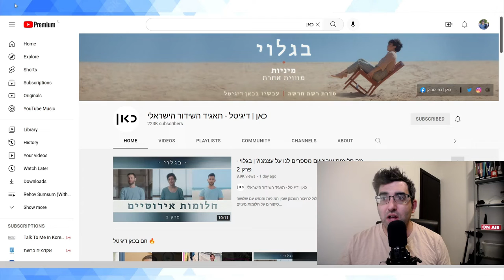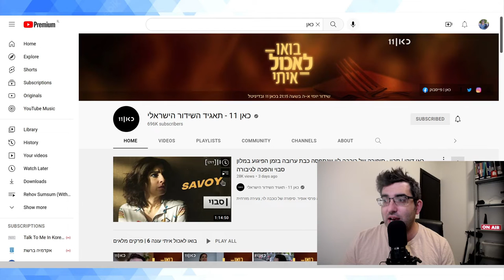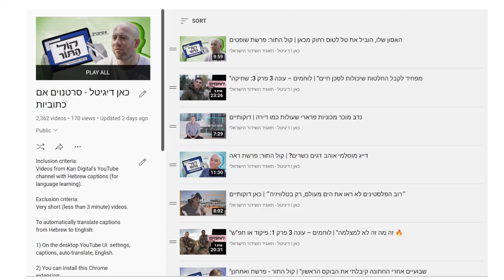Learn Hebrew With Subtitles (& What Is Kan, Israel's Public Broadcaster?)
Recently, I've been spending a lot of time watching Kan current affairs programming in order to improve my Hebrew vocabulary.

But what exactly is it?

Kan (כאן) is a brand name for the Israel Public Broadcasting Corporation (IPBC) - which in Hebrew is תאגיד השידור הישראל. (IPBC's branding in Arabic, however, is Makan.)

IPBC was founded in 2017 as the successor organisation to the Israel Broadcasting Authority (IBA). It's Israel's state broadcaster and broadcasts a free to air television station called Kan 11.

Kan has invested a lot of commendable effort in uploading its content to YouTube and manages a variety of channels. I've drawn upon this effort extensively in building my playlist, much of whose content comes from Kan Digital, which tends to add YouTube subtitles (other channels tend to only embed them).

Here are the YouTube playlists which I've built and am currently working through: